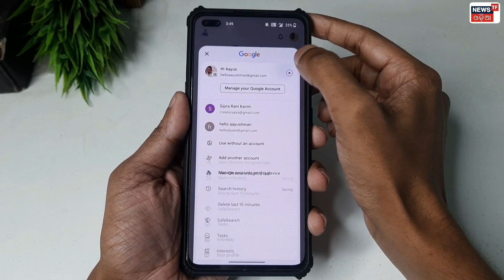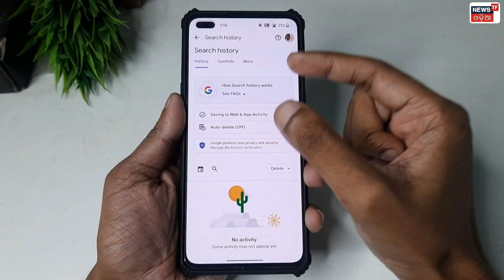How to Clear Google Search History | Delete google history | Google search history delete kaise kare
Hello Everyone,

🔴HASHTAGS USED:-

🔴QUERIES SOLVED:-

1) Google search history delete
2) Clear Google Search
3) google search history clear
4) Clear Browsing History
5) google history kaise delete kare
6) how to delete google history
7) google search history delete
8) google ki history kaise delete kare
9) google history delete
10) how to delete incognito history on google chrome
11) how to clear google history
12) google history delete all my activity